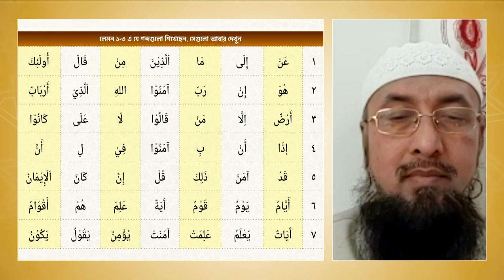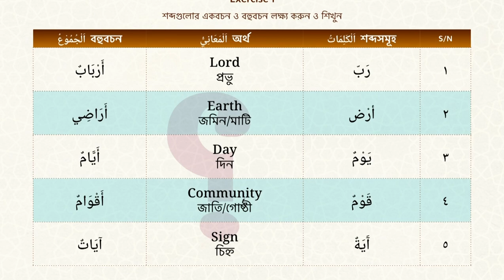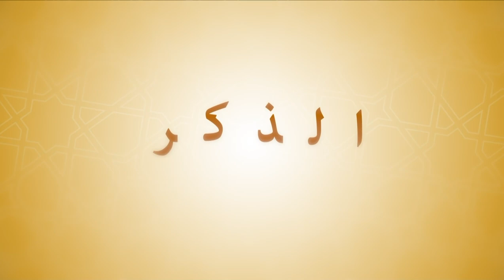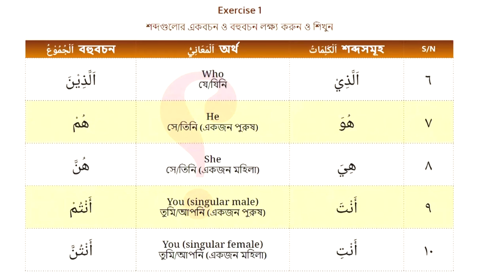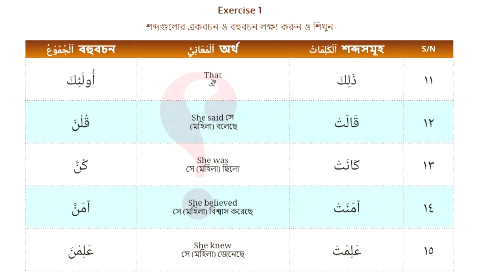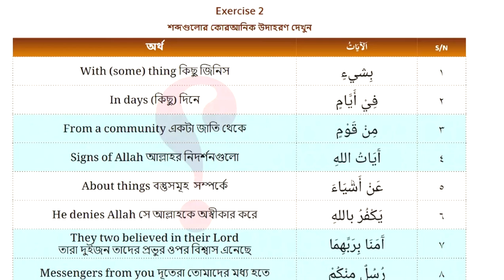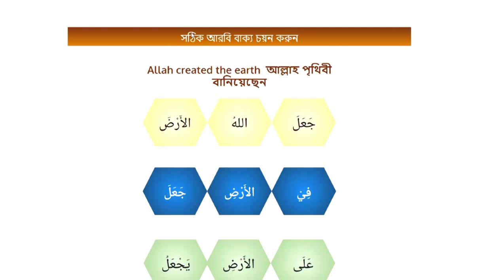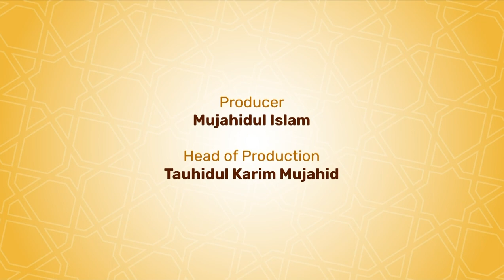QURANE VASHA EP4